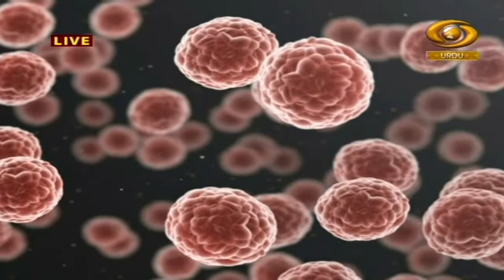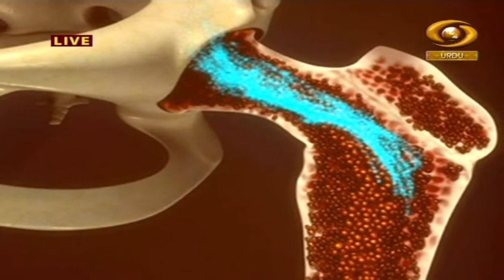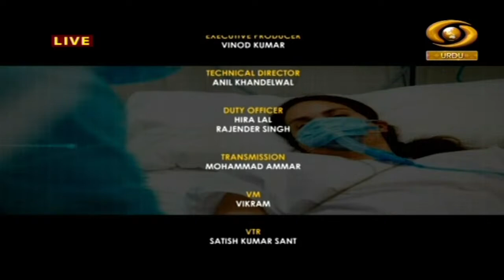Childhood Cancer | Hello Doctor | हैलो डॉक्टर | Episode-62 | February 16, 2023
हैलो डॉक्टर का सीधा प्रसारण हर बृहस्पतिवार शाम 4 बजे डीडी उर्दू पर प्रसारित किया जा रहा है। इस प्रोग्राम में तरह-तरह की बीमारियों के उपचार के बारे में बताया जाता है। एलोपैथिक, आयुर्वेद, यूनानी और होम्योपैथिक के माहिर डॉक्टर्स इस प्रोग्राम में हिस्सा लेते हैं और हमारे एक्सपर्ट डॉक्टर्स द्वारा दर्शकों के सवालों का जवाब दिया जाता है।
ہیلو ڈاکٹر ڈی ڈی اردو پر ہر جمعرات شام چار بجے نشر ہونے والا براہ راست پروگرام ہے۔ اس میں مختلف بیماریوں سے متعلق ایلوپیتھک، آیوروید، یونانی اور ہومیوپیتھک ماہر ڈاکٹروں سے اہم بات چیت ہوتی ہے اور ناظرین کے سوالات کے جوابات بھی دئے جاتے ہیں۔

Topic- Childhood Cancer.

Hello Doctor| हैलो डॉक्टर | Cardiopulmonary Resuscitation (CPR) | Episode-45 | October 20, 2022